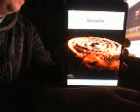Recoiled ALBUM REVIEW